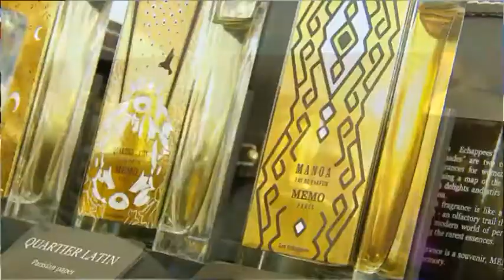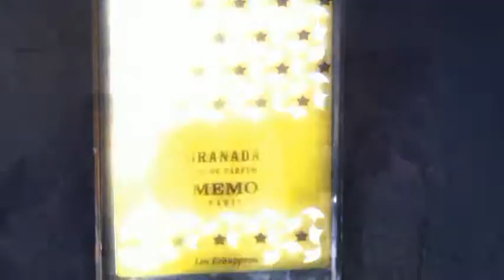Elysee Express takes you to Memo's world!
May 8, 2014, Bucharest. Romania